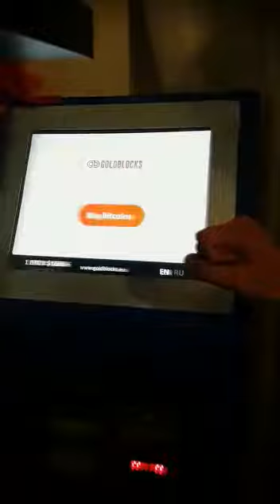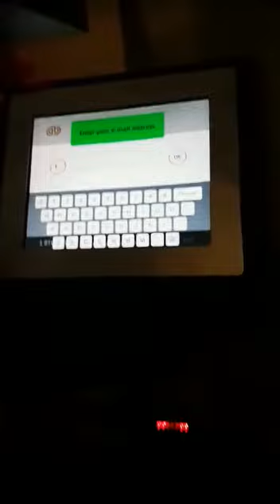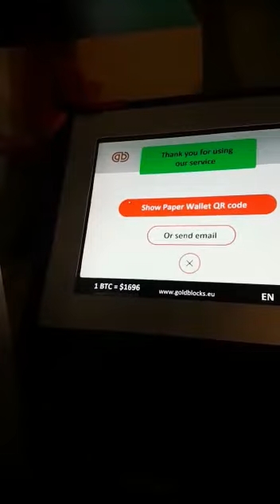GB ATM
GB ATM in development